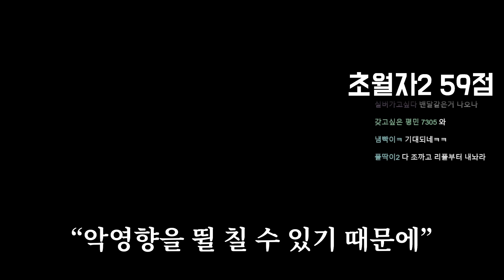발로란트 신규 총기 나옵니다...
발로란트 신규 총기 나온다고 하네요 ㄷㄷ

컴퓨터 사양
CPU : AMD Ryzen 7800X3D
그래픽카드 : AMD Radeon SAPPHIRE RX 7800 XT
쿨러 : PCCOOLER G6
메인보드 : ASRock B650 PG Lightning
SSD : Micron P5 Plus M.2 NVMe 1TB
램 : Micron Crucial DDR5 32GB (16GB X 2)
파워 : FSP HYDRO PRO 800W 80PLUS Bronze
케이스 : DLX21 RGB MESH 강화유리 블랙